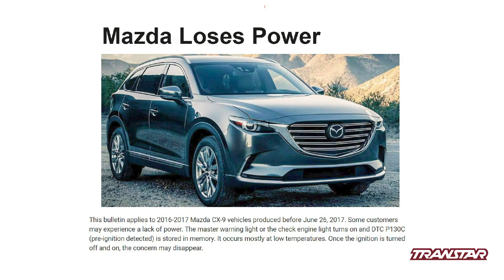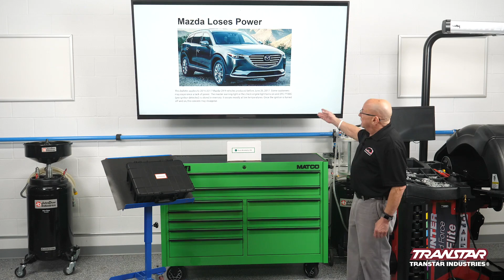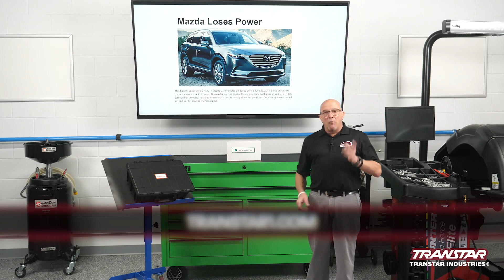RAP2 Kit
INTRODUCING RAP 2
The next generation of RAP® is here, and it’s more capable than ever!
In 2016, we revolutionized the automotive aftermarket industry with the introduction of our Remote Assisted Program (RAP®). Our RAP team has remotely assisted transmission repair, automotive repair & collision technicians, successfully programming thousands of Asian and domestic vehicles! RAP®2 expands your technician's capabilities to include European vehicles with the same easy-to-use process!
to browse and order fluid – plus transmission and driveline parts, tools, and more!